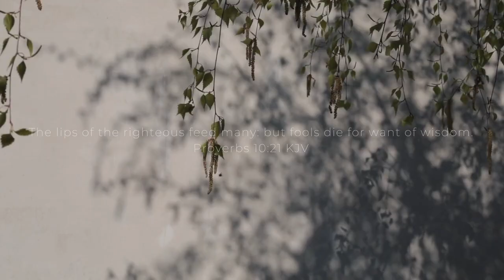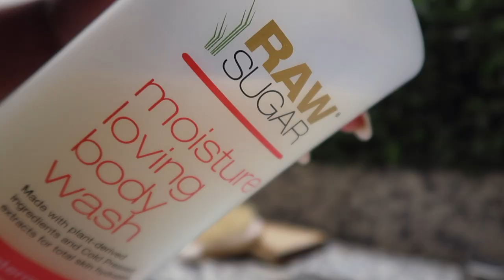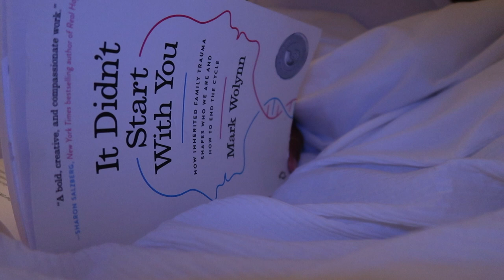Evening Routine + Motivation | Cooking + Self-Care + Lounging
In this video, I'm going to show you my evening routine that's perfect for when I want to relax and destress. I'll be cooking and cleaning while I'm relaxing and enjoying some self-care.

This evening routine is a great way to wind down after a long day, and it'll help you achieve a sense of calm and relaxation. I hope you enjoy this video!
Enjoy! -- XO, Indica

NO FREE PROMOTIONS/ADVERTISEMENTS/VIDEO UPLOADS